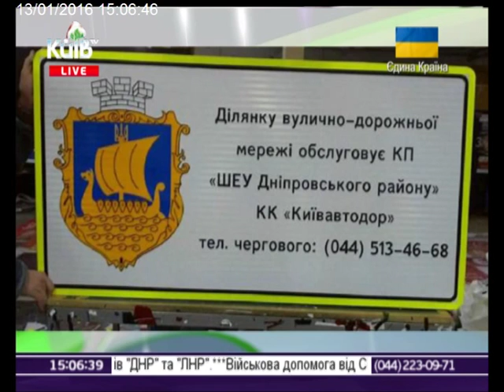13.01.16 Столичні телевізійні новини 15.00